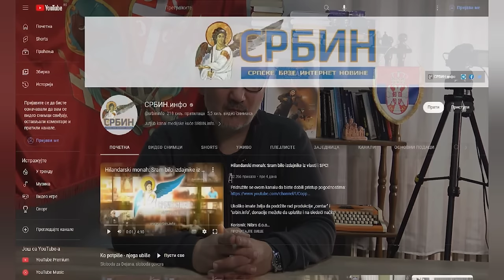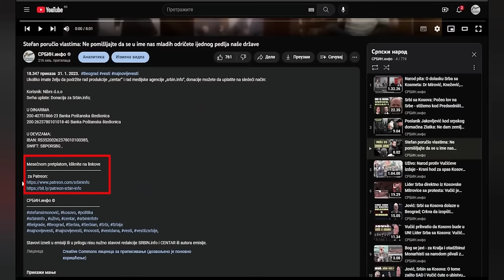Vlast ne da reč o tragediji u Novom Sadu priča u Skupštini; Lažiraju glasanje i krše svoj poslovnik!